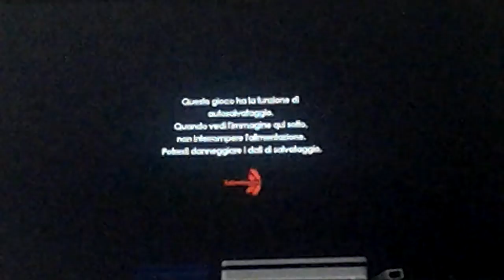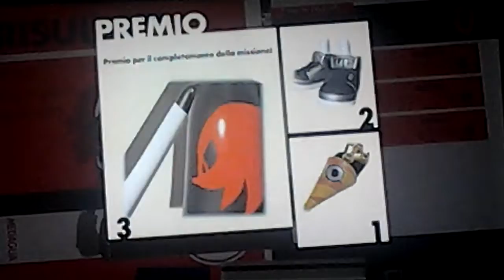SonicForces #7 - Metropolis ed Infinite con l'Avatar